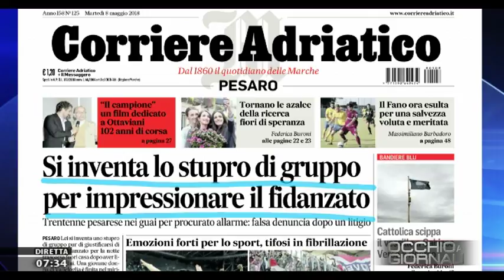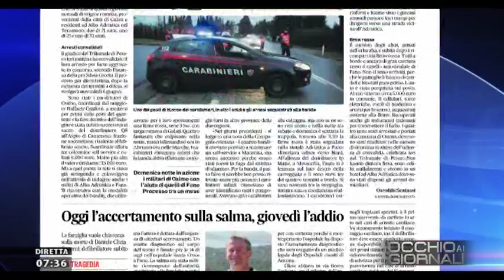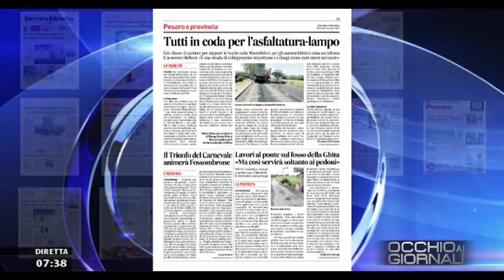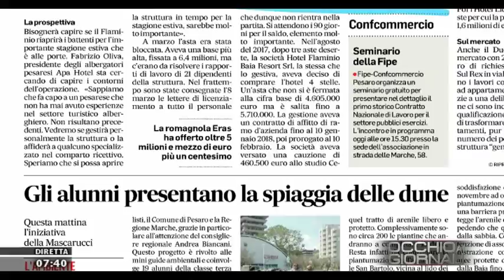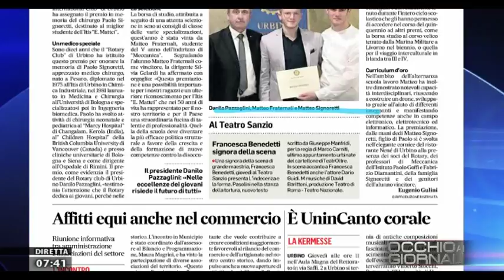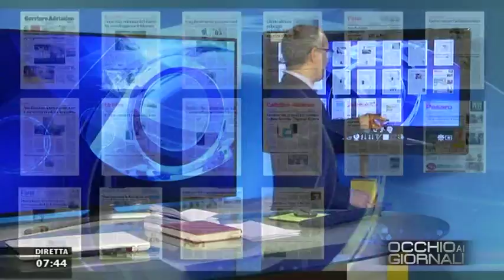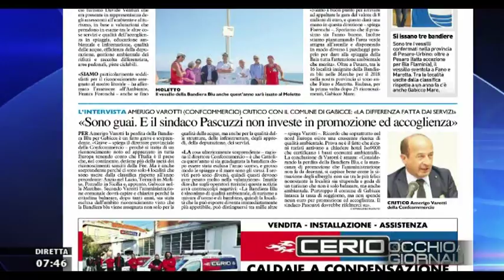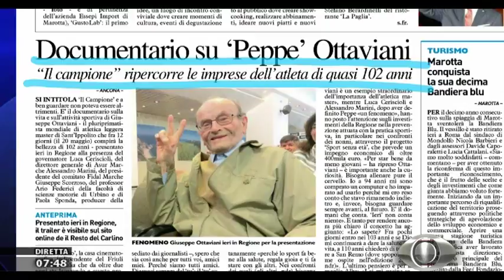Occhio ai GIORNALI 8 MAGGIO 2018